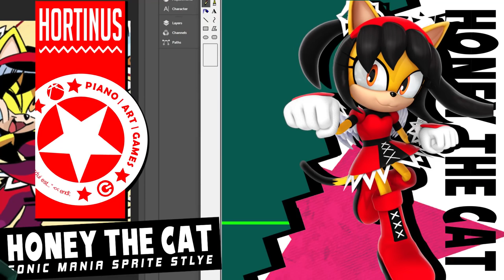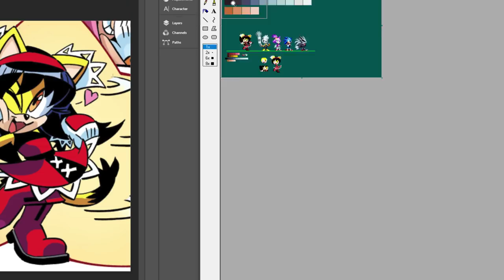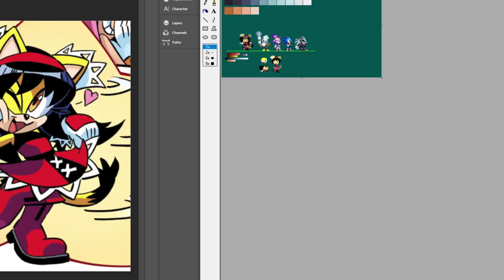✪ Spriting Honey the Cat | Sonic Mania Style ✪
Some of you may not already know but I had started doing sprite commissions recently
with a list of 25 request. I will try to upload some of the request sprites here on my Channel
if time permits.

Here is Honey the Cat from Sonic the Fighters as request by Zanoss (Stare Mania Troop Member)! This
sprite took me about ~2 hours to do in the Sonic Mania sprite style.

Please let me know what you guys think in the comments
haven't yet.

=== Credits ===
✪ -N/A -

=== Softwares ===
✪ Adobe Animate
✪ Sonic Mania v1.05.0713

=== Credits ===
✪ "Title of Work" (By Author Name)

=== Softwares ===
✪ Adobe Animate
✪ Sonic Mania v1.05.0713